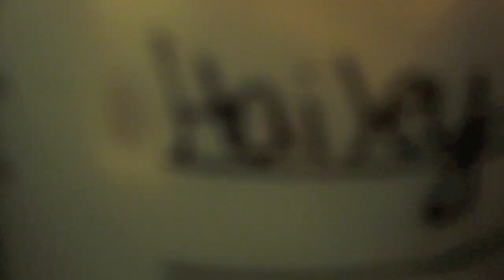ELVES WITH ATTITUDE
Sam Smith wrote songs about this love.
DOWNLOAD MY CHRISTMAS EP "is it cold in here or is that just my heart?" HEREEEE